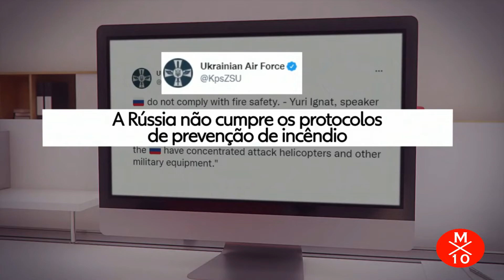Ucrânia volta atacar Bases Russa na Crimeia - Myx 10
Pela segunda vez em uma semana a Ucrânia ataca as Bases Russa na Crimeia com armas de longo alcances.